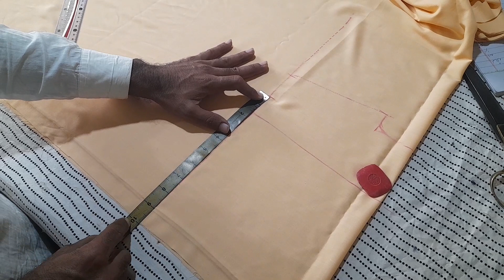Jents kameez bazo aor teera aik sath cutting karne ka tarika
Your search
Bazo aor teera aik sath cutting karne ka asan tarika
Jents kameez bazo cutting
Jents kameez bazo aor teera cutting
Jents bazo aor teera lgane ka tariqa
Bazo ki cutting karne ka asan tarika
Bazo ki cutting karne ka mukamal course
Jents kameez bazo aor teera aik sath kese cutting kare
Jents kameez Sleeves design cutting and stitching
Jents kurta bazo cutting
Jents kurta Sleeves design cutting
How to cutting sleeves
How to make sleave design
Jents kameez bazo or tera ak sath cutting
Jents bazo or teera ak sath cutting and stitching